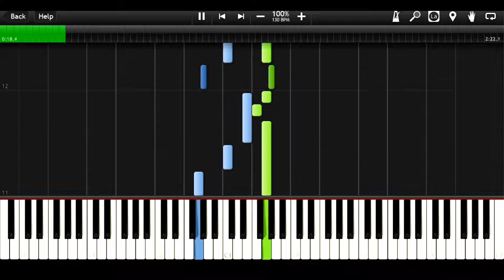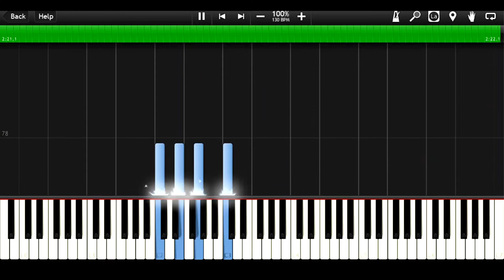Reminiscence ~ The Bitter Taste of Truth – Phoenix Wright: Ace Attorney - Trials and Tribulations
One of my favourites Reminiscence themes, I love Godot so much! Took me a while to finish this one because I kept getting overwhelmed by feelings 🥲

Arrangement & tutorial are entirely made by me.